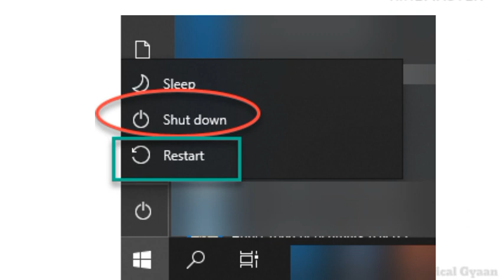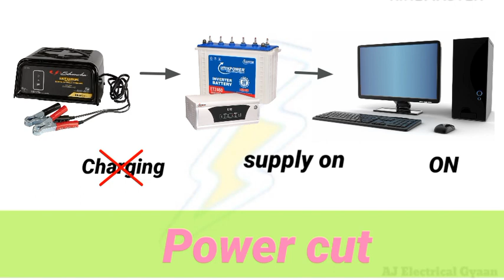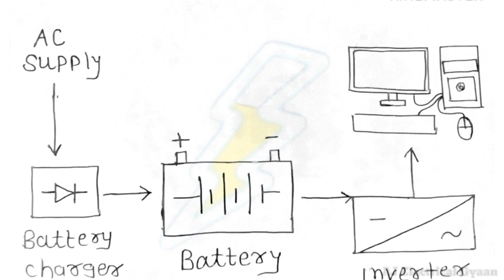What is Uninterrupted Power Supply(UPS)? | Working of UPS